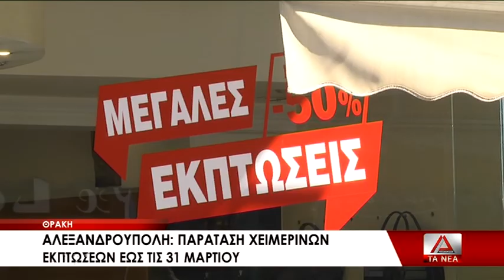Παράταση χειμερινών εκπτώσεων εως τις 31 Μαρτίου